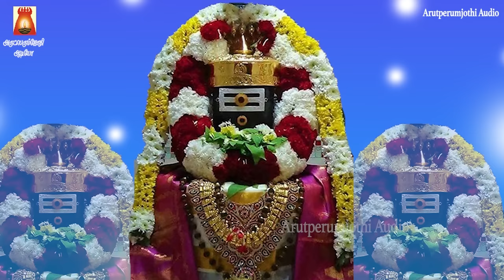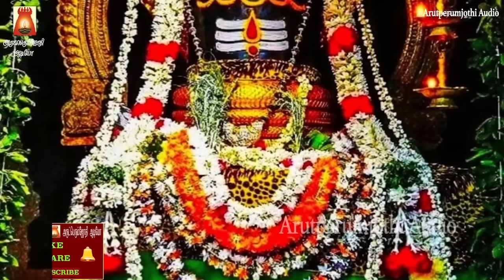PRADOSHAM SPECIAL | POWERFUL SIVA SUPRABHATHAM | LORD SIVAN DEVOTIONAL SONG | SIVAN BAKTHIPADAL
பிரதோஷம் ஸ்பெஷல் | சிவ சுப்ரபாதம் | சிவநாமம் ஒலிக்கட்டும் | சிவனருள்
கிடைக்கட்டும் | ஓம் நமசிவாய